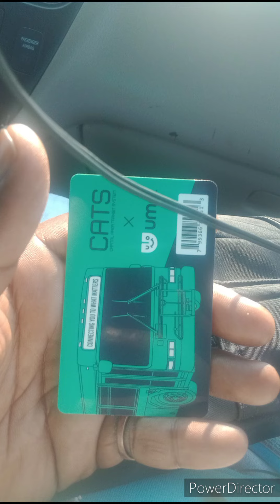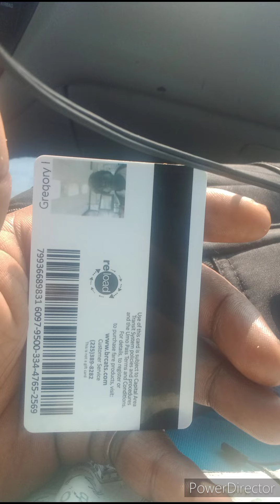Boosie bet awards owes 0.00 Boosie estate my cats bus card